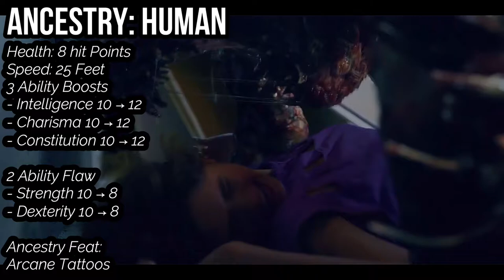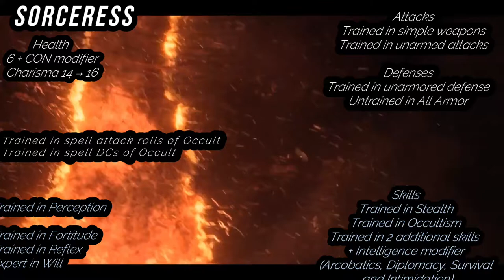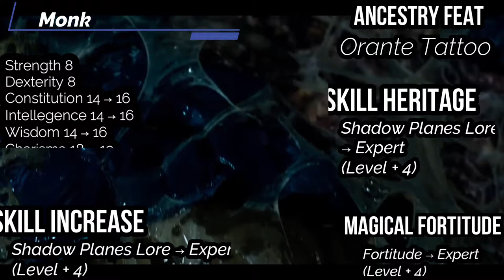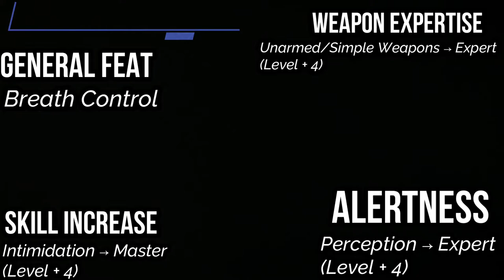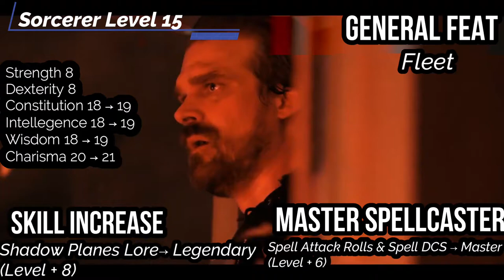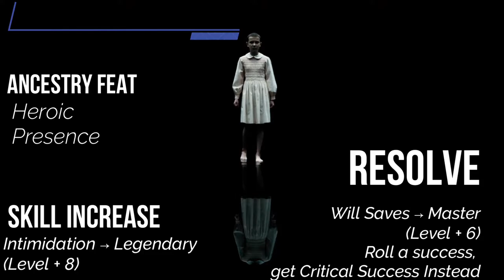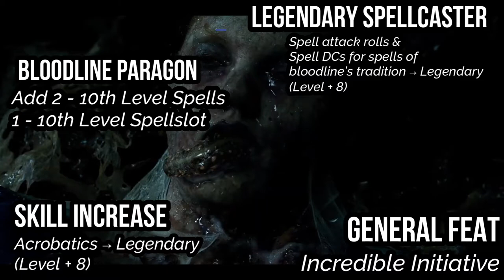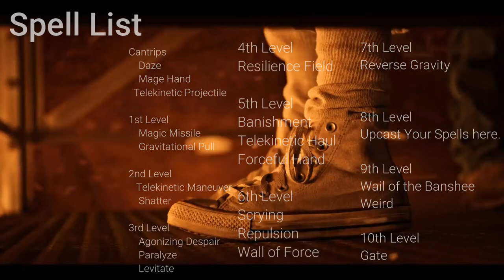How to Build Eleven (Stranger Things) In Pathfinder Second Edition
Let's eat some Eggos, go to the mall, and banish The Demogorgon with Eleven from Stranger Things!

Crafting Character Episode 17

Sound Effects for Intro Done by Mike Koenig